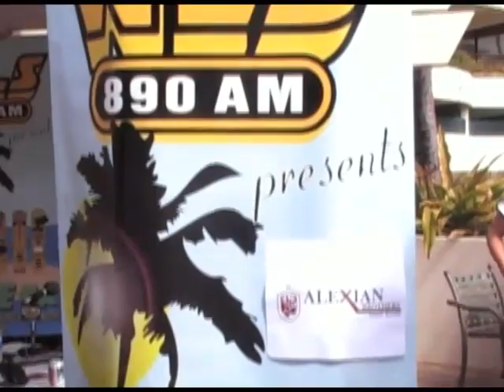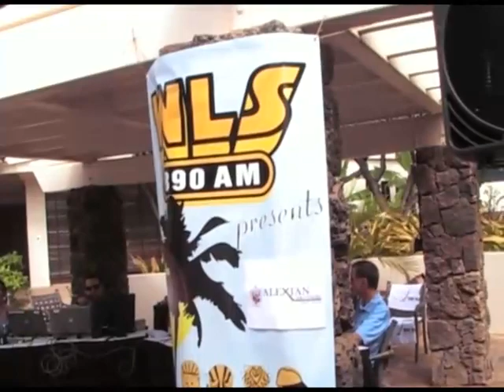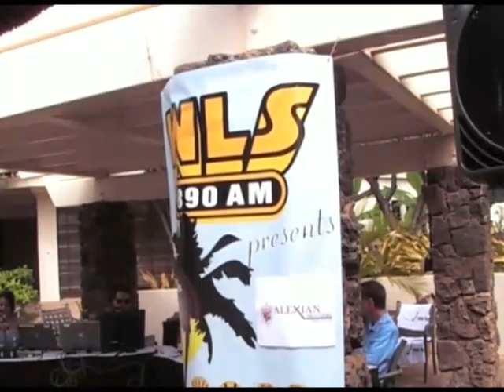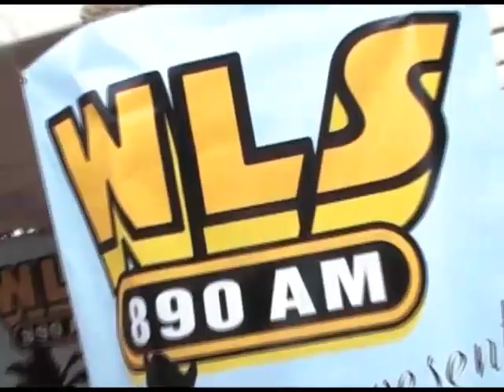The Roe Conn Show: A-ROE-Ha (01.26.09)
The Roe Conn Show live from the Sheraton Maui Resort & Spa. With special guests Rick Vito (Mick Fleetwood Blues Band), Mick Fleetwood (Fleetwood Mac), Ron Magers (ABC 7 Chicago).